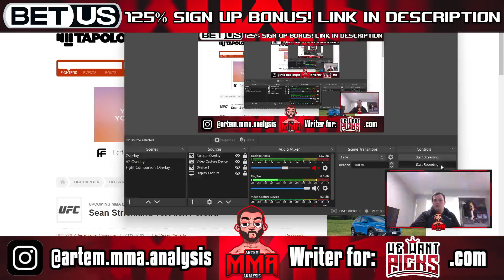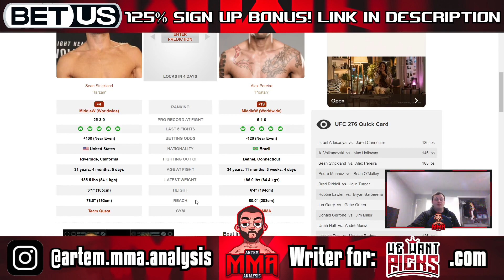Sean Strickland vs. Alex Pereira Prediction